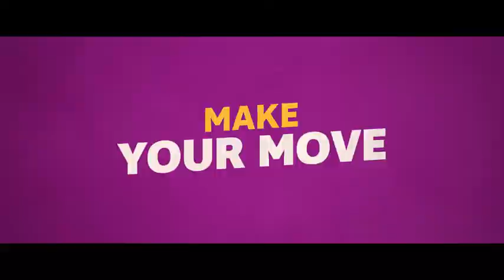Feel The Beat Trailer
Director:  Elissa Down

Storyline:
After failing to find success on Broadway, April returns to her hometown and reluctantly is recruited to train a misfit group of young dancers for a big competition.

Movie Trailers, News, Reviews and upcoming Movies